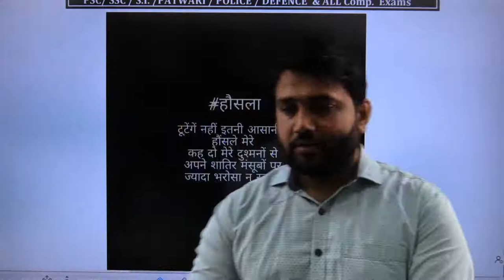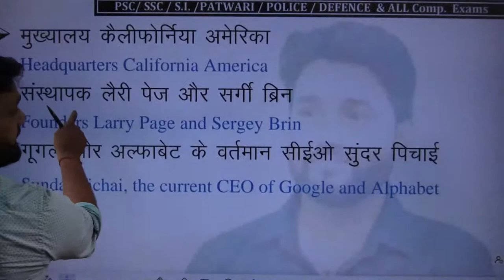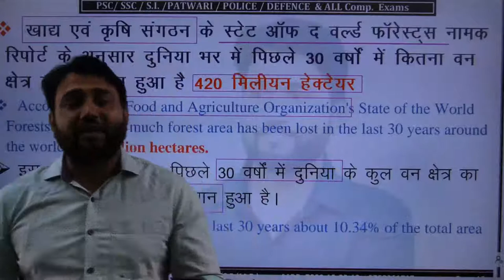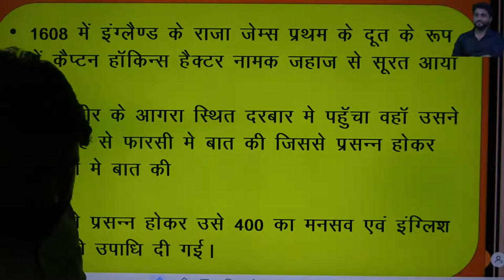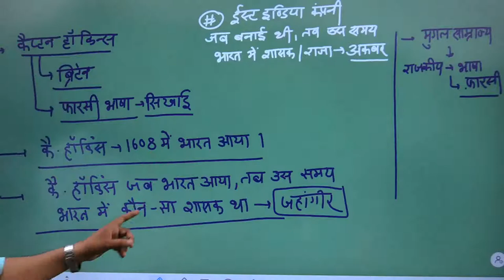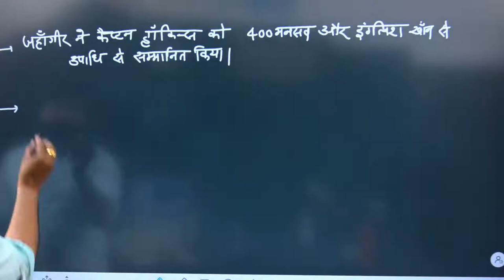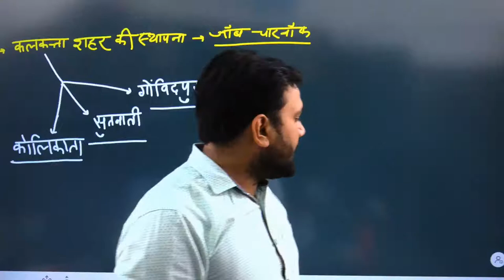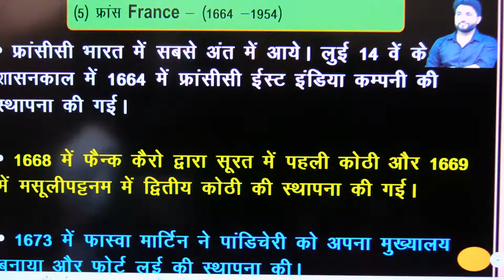L-5 MODERN HISTORY BY-AMIT SIR